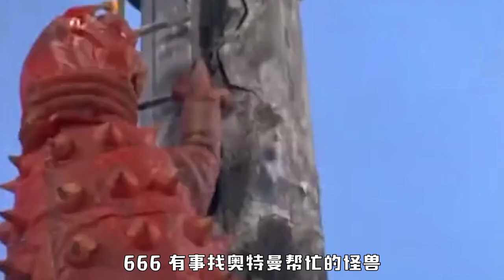雷欧最搞笑的一集，骑着奥特曼的怪兽！你见过吗？